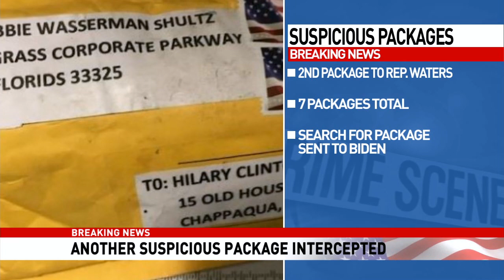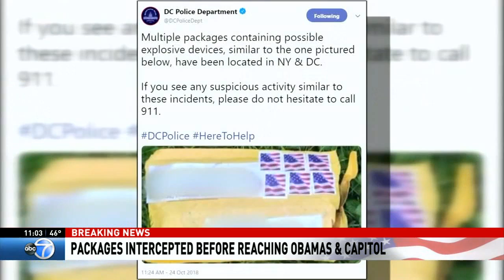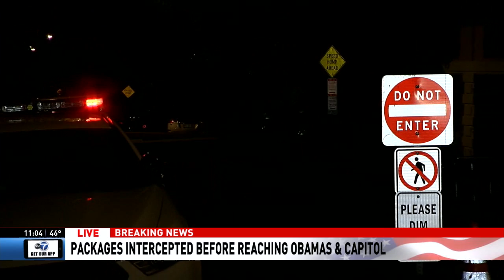WJLA HD News 20181024 2300